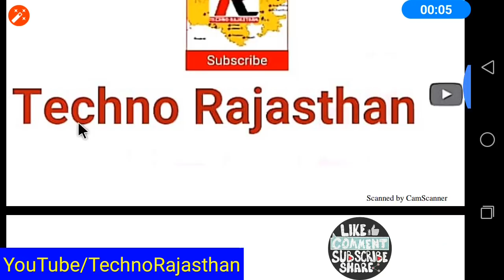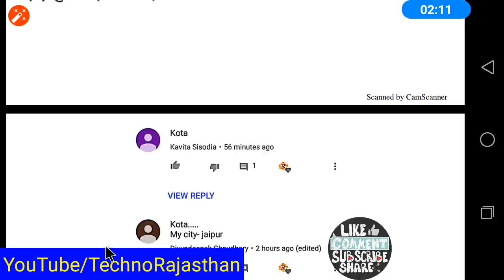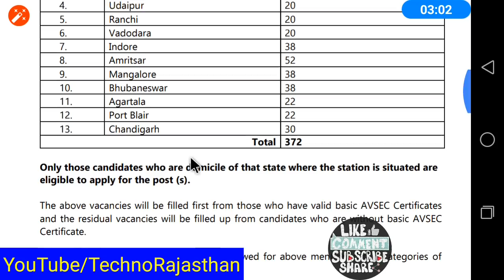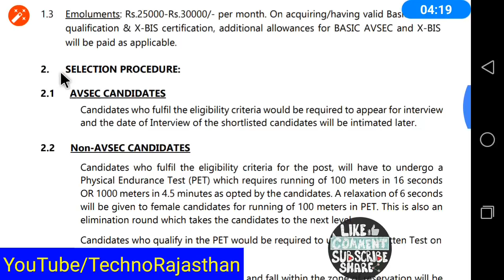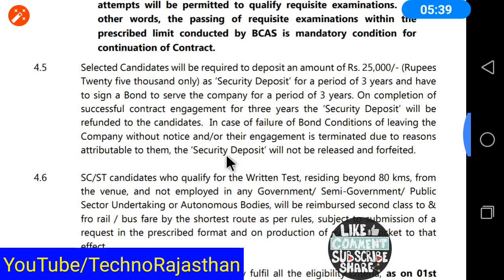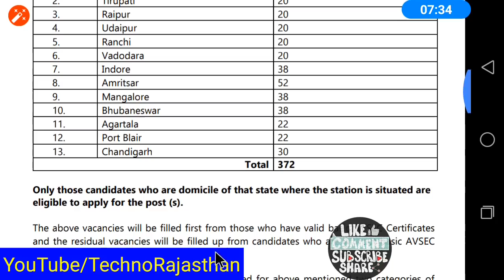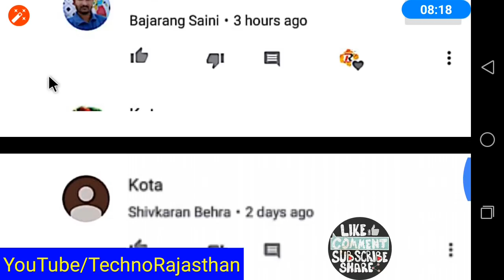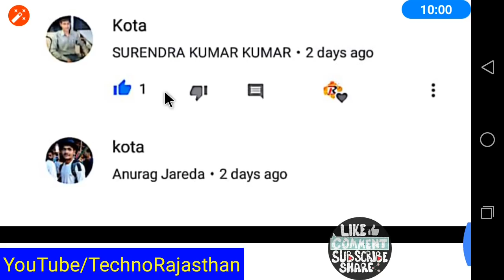Rajasthan राजस्थान की नई भर्ती का विज्ञापन जारी जल्दी से आवेदन करें Rajasthan Requirement 2018 AAI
Rajasthan Government Vacancies Rajasthan government requirement latest goverment Jobs Airport Authority of India Vacancy

RSMSSB 2018
RPSC 2018
RPSC JOBS
RPSC VACANCIES